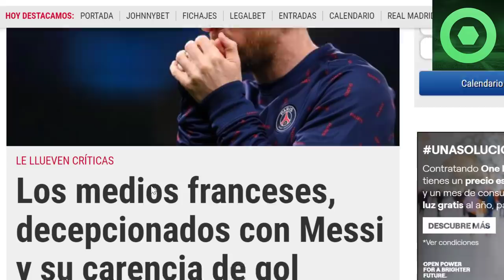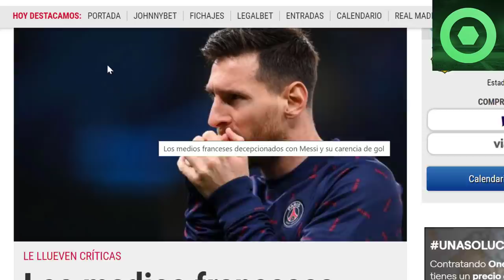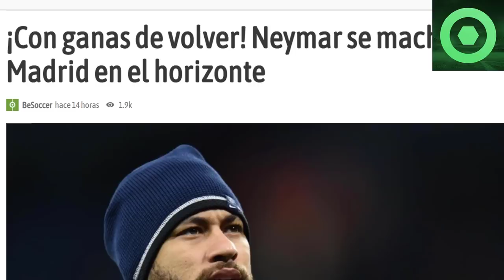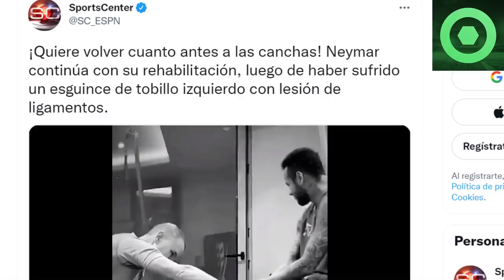🔴MALAS NOTICIAS para LEO MESSI 🟥 MBAPPÉ SORPRENDE a la PRENSA con su FUTURO🟥RECUPERACIÓN de NEYMAR🟥